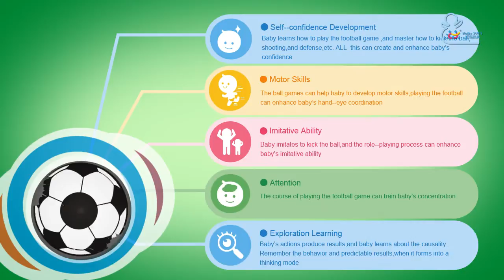Huile Toys 937 Scoring Goal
Item name: Scoring Goal
Functions:
  ∙ Sturdy ABS construction for durability.
  ∙ Appealing crossbar with five dazzling star-shaped lights.
  ∙ Colorful 3D lights.
  ∙ Vivid goalposts with lovely cartoon animal relief.
  ∙ Goal net with a soccer player pattern.
  ∙ Smart design with net trigger sensor.
  ∙ Features goal counter and the five lights help to count the goals.
  ∙ Humanized selection of high and low volume.
  ∙ Five exciting songs play in a loop.
  ∙ Three game modes: penalty kicks, level-pass mode, challenge mode.
  ∙ The football is made of soft cloth and is safe to use.
  ∙ Exercises baby's hand-foot and gross motor skills.
  ∙ Enhances your little one's hand-eye coordination
  ∙ Trains concentration and stimulates tactile development.
  ∙ Makes an educational and heart-capturing toy for your little one.
Battery type: 3 x 1.5V "AA" (batteries are not included).
Package type: color box.
Suitable for children who aged 24 months or above.